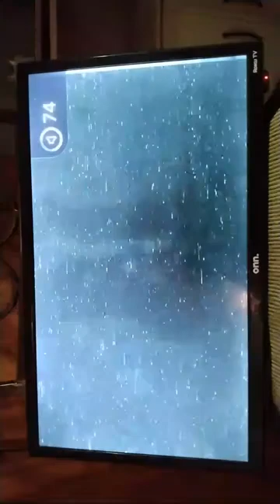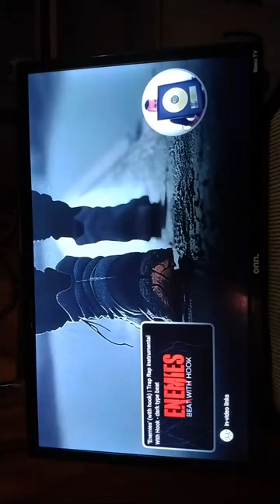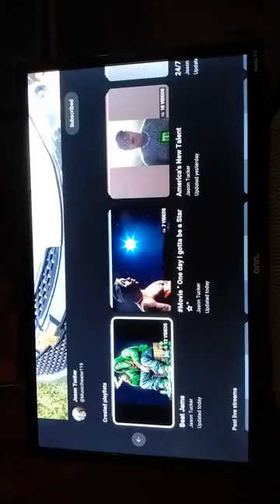Jason Tucker is live! With his Song "Mile in my Shoes